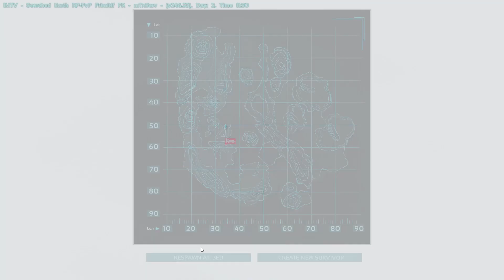ON POSE LA BASE ! - Ark Survival Evolved Scorched Earth FR - S06EP001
Yo les gens ! C'est partit pour la saison 06 et le début des aventures en RP-PvP sur ARK Scorched Earth en semi primitif !
La hype est à son paroxysme !

Perdu, déshydraté et mourant de faim dans un immense désert, tel est le défi proposé aux survivants de l'ARK dans ce nouveau DLC Scorched Earth. Pourrez vous survivre à ces conditions extrêmes ?

Merci

-- Crédits --
Musique INTRO :
DANCE OF DRAGONS | Game of Thrones Soundtrack | Fan-Made